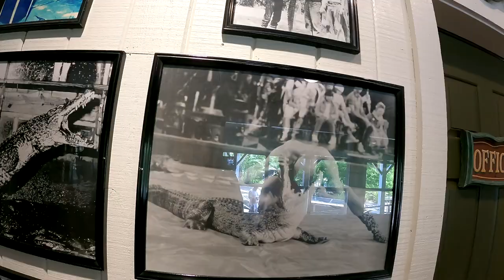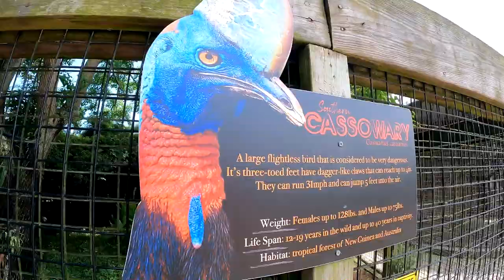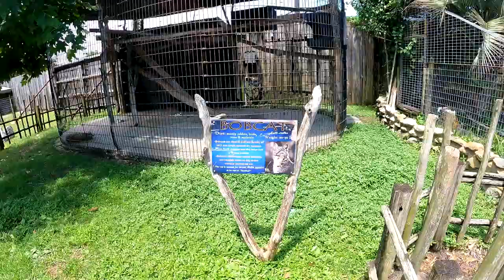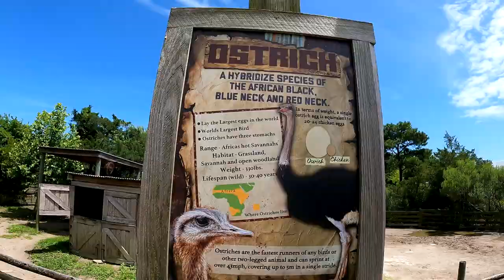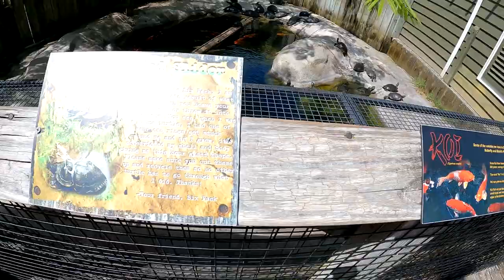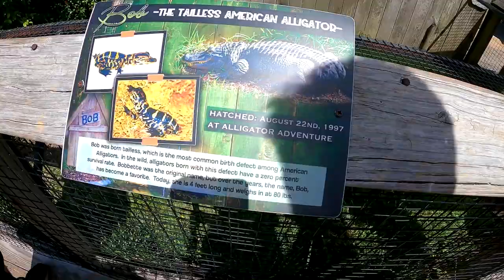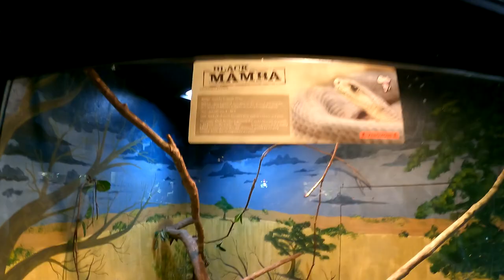Alligator Adventure North Myrtle Beach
This is our trip to Alligator Adventure in North Myrtle Beach